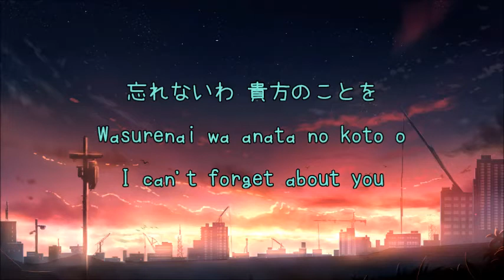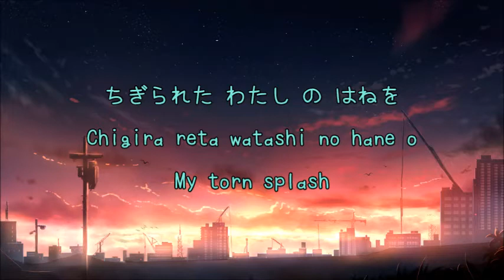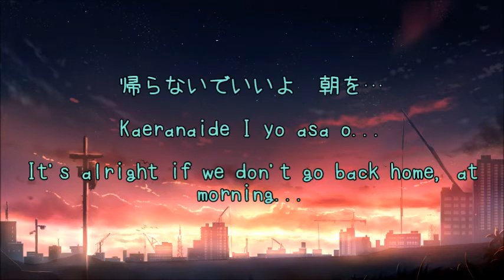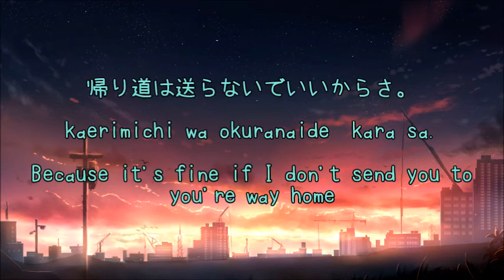Hanatan - Insect of love (Kan/Rom/Eng)